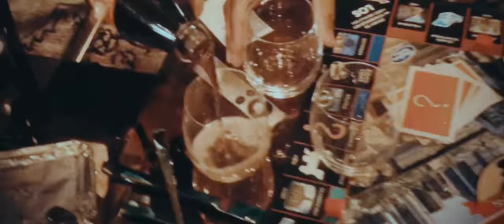CÉLINE - Blue Jeans (prod. Lucry & Suena) [Offizielles Video]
CÉLINE – BLUE JEANS - JETZT ÜBERALL

► CÉLINE IM NETZ

Text: Céline Dorka, Luis Cruz, Jennifer Allendoerfer, Yanek Stärk, Karo Schrader
Verlagsangaben: Céline Dorka (Beatgees Publishing/BMG), Yanek Stärk, Lucry, Suena, Karo Schrader
Produziert von: Lucry & Suena
Master: Lex Barkey
Label: BTGS / A Million / Groove Attack

Video produced by CLOUD95

Regie : Hely Doan, Traviez The Director
Creative Direction: Hely Doan
DOP & 1AC: Hanke Brothers
Oberbeleuchter: Philip Schröter / El Marino Visuals
Beleuchter: Vadim
Colorist: Lennart Fränkel
PA: Linh Le, Erik Schmunck
Make-up & Hair: Hely Doan
Make-up & Hair Assistent: Vanessa Ross
Styling Assistant: Katharina Primm
Photos: Bobby, Ivan

Special thanks to Celine‘s family & friends and 50‘s ville Motel.